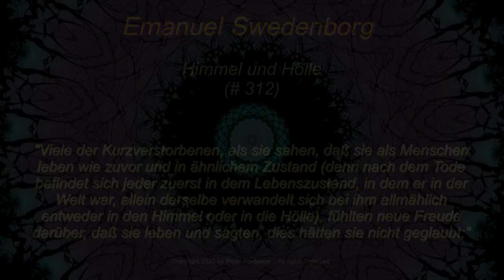Tot Aber am Leben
Von: Emanuel Swedenborg